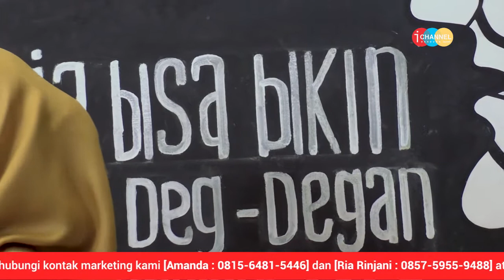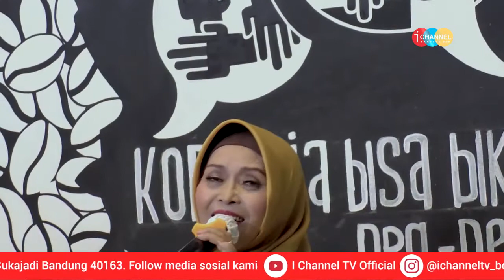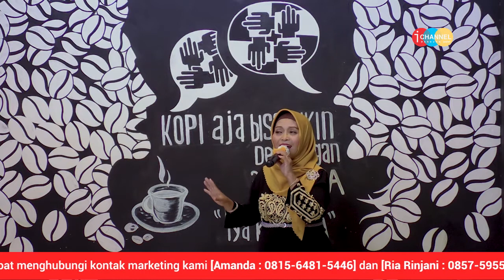NOSTALRIA | WIWING MURNIATI - DESEMBER KELABU